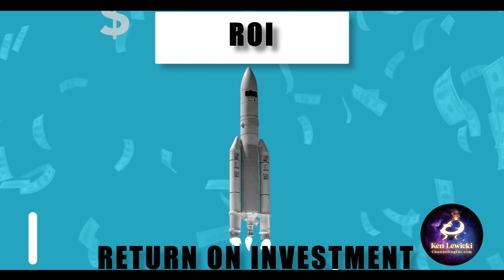Create Massive Success using Channeling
ONE-ON-ONE CHANNELLING SESSION:
If you would like to book a one-on-one Channeling session, and click on "Book a Channeling Session".

Success is not by accident. Working smart and hard can get you to where you want. Find something you’re passionate about then work towards making it a reality. Connect with your spirit guides and allow them to fulfill your soul’s purpose. When you work with your spirit guides, you can make sure the action you take is in your highest good AND where you’ll get the most results. Work consistently, and with persistence, day in and day out. You don’t want to just be busy; you want to be productive AND in spiritual alignment.

–VIDEO CHAPTERS–
00:00 -

► IMPORTANT LINKS:
Enter your email below to receive free updates on upcoming spiritual news, events, services, and more.

• Be a part of the Facebook - "Spirituality is Fun" group.

Ken Lewicki
Founder, ChannelingInc.com

Credits